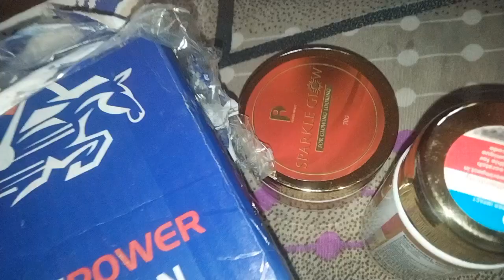पड़ोस में आग लग गई इतना डर लग गया की बीमारी हो गई